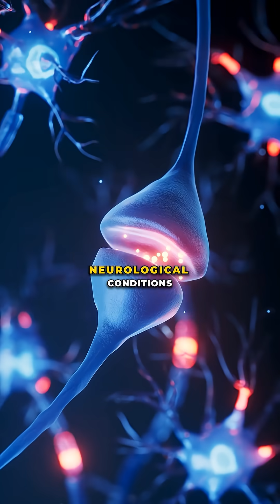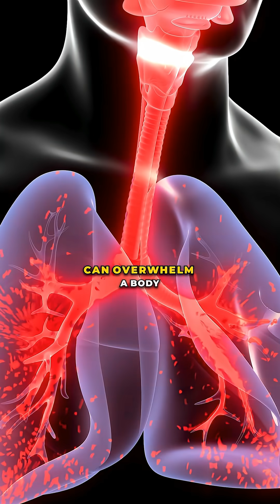How Aspiration Pneumonia Happens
Aspiration pneumonia happens when food, liquid, or stomach contents enter the lungs and cause infection. It can develop within hours and is especially dangerous in older or vulnerable patients.

VC: @nyamukhap
PMID:  29261921